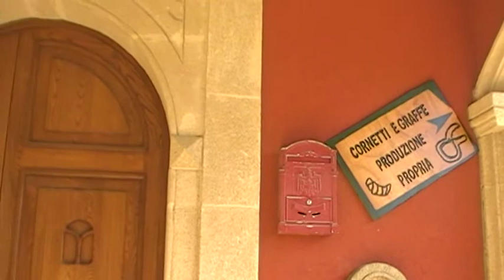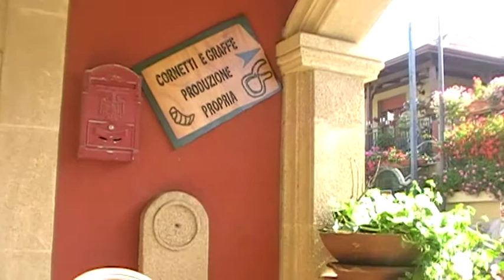mamma 1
LA NOSTRA MAMMA TANTO ADORATA CI HA LASCIATI 14/08/2014 CHE CI  ASSISTA ANCHE DI LA